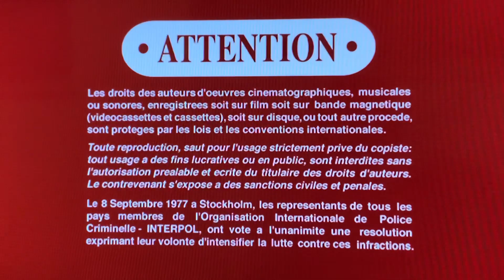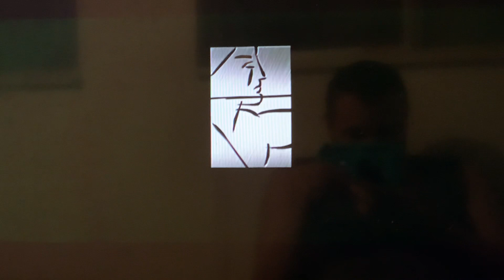Opening to my 2010 Thai DVD of The Book of Eli